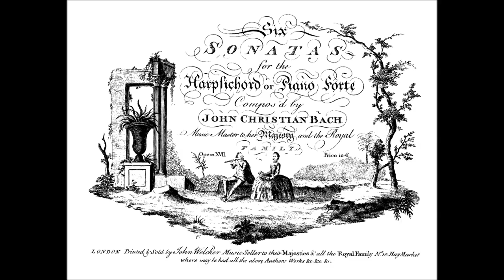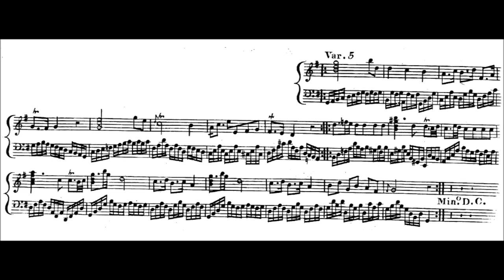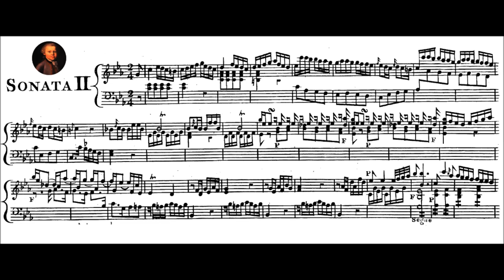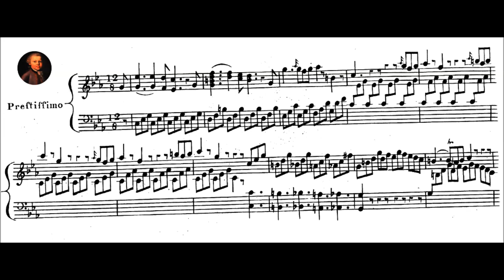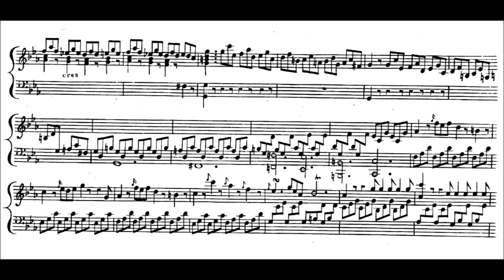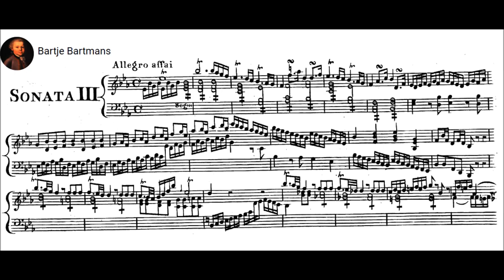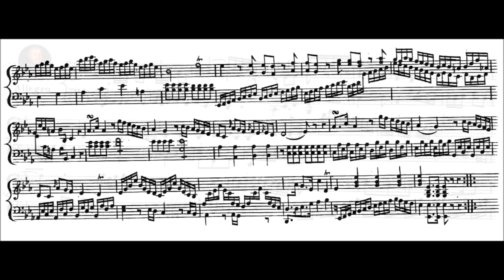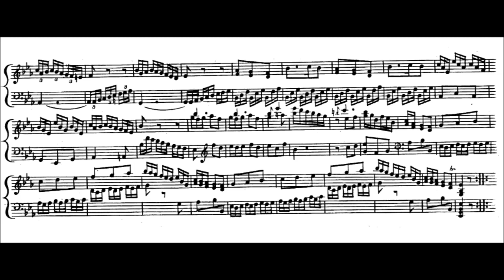Johann Christian Bach - Sonatas 1-3 from Op. 17 (1780)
Johann Christian Bach (September 5, 1735 – January 1, 1782) was a German composer of the Classical era, the eighteenth child of Johann Sebastian Bach, and the youngest of his eleven sons. After a spell in Italy, Bach moved to London in 1762, where he became known as "the London Bach". He is also sometimes known as "the English Bach", and during his time spent living in the British capital, he came to be known as John Bach. He is noted for playing a role in influencing the concerto styles of Haydn and Mozart. He contributed significantly to the development of the new sonata principle.

6 Keyboard Sonatas, Op. 17

Keyboard Sonata in G major, W.A 7 (No. 1)

I. Allegro (0:00)
II. Minuetto con Variatione (4:24)

Keyboard Sonata in C minor, W.A 8 (No. 2)

I. ... (10:19)
II. Andante (14:12)
III. Prestissimo (17:57)

Keyboard Sonata in E-flat major, W.A 9 (No. 3)

I. Allegro assai (21:24)
II. Allegro (27:25)

Bart van Oort, fortepiano
Recorded 25 June & 30 September 2013, Capuchin Monastery, Velp, The Netherlands.

J.C. Bach was the first to champion the fortepiano in concert, and by the time he came to write his Six Sonatas Op.17 – the subject of this engaging release – the instrument was well on its way to dominance. Following on from the Six Sonatas Op.5 (CD 94634), the works reveal the composer’s multifaceted skills, displaying the widest possible range of compositional manners and characters – from the symphonic and declamatory opening Allegro of Sonata No.1 in G to the epic scope of No.6 in C minor (which conforms to the pathos and sadness associated with its key). One of J.C. Bach’s many admirers was Wolfgang Amadeus Mozart, and it is highly likely that these works were among those played to the young prodigy when he visited London in the 1760s, where the German composer was then living. They comprise a set truly befitting of a composer who would later became music master to the English royal family, revealing how, in the realm of keyboard virtuosity, J.C. Bach was every bit his father’s son.

Given J.C. Bach’s influence on Mozart, it should come as little surprise that the sonatas of Op.17 are almost stylistically interchangeable with those of the Salzburg genius – anyone who delights in the latter’s keyboard sonatas is sure to be won over by these charming works. At hand to perform is one of today’s leading fortepianists, Dutch keyboardist Bart van Oort, whose consummate performances give voice to a composer who played an instrumental role in bringing the fortepiano to public attention.

Link to CD Cat. number 94661
The second instalment of Bart van Oort’s survey of the keyboard works of Johann Christian Bach presents the Six Sonatas Op. 17. These works by the “London Bach” are perfect examples of the “Galant Style”: wit, charm, brilliance and good humour, of high musical calibre, as befitted a son of the great Johann Sebastian and teacher of the Queen of England.
- Fortepianist Bart van Oort is one of the most sought-after performers specialising in the Classical Style. He concertises world-wide, gives master classes and lecture-recitals, and produces CD’s (Haydn, Mozart, Field and many others) which invariably receive great critical acclaim in international music magazines.
- Highly informative liner notes by the artist.
- Already issued: J.C. Bach: Sonatas Op. 5, Bart van Oort, BC 94634.